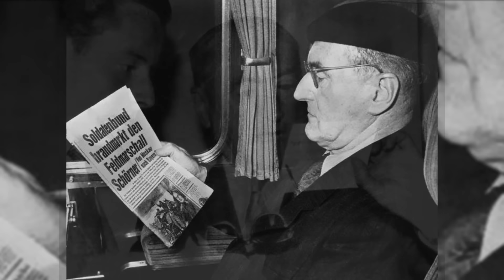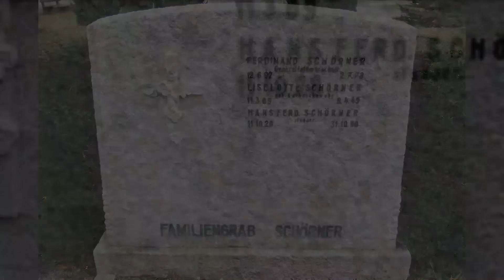Ferdinand Schörner - El Mariscal de campo Desertor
Biografía Ferdinand Schörner - El Mariscal de campo Desertor

00:00  Biografía Ferdinand Schörner
01:08  Inicios
04:23  Segunda Guerra Mundial
23:36  Posguerra

Fuente de Información:
Erich Kern (1993) Generalfeldmarschall Schörner: Ein deutsches Soldatenschicksal

Title: Flowing Into The Darkness
Artist: nyoko
Genre: Ambient
Mood: Dark

Song: Flowing Into The Darkness by nyoko

Este video no es político, solo tiene fines históricos.
Este metraje es parte de la Segunda Guerra Mundial y debe considerarse educativo. Este metraje no pretende glorificar la guerra o la violencia. Solo estoy compartiendo este metraje con el propósito de entretenimiento. Este es un documental de guerra.